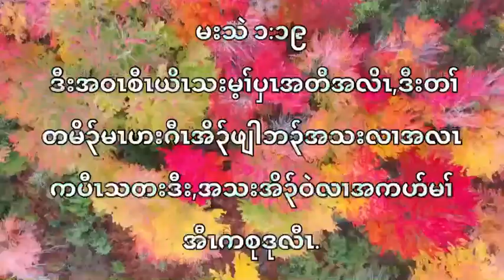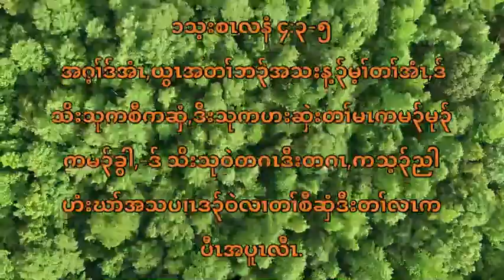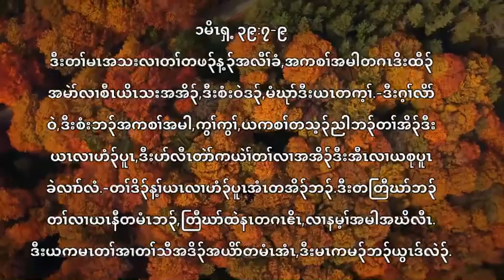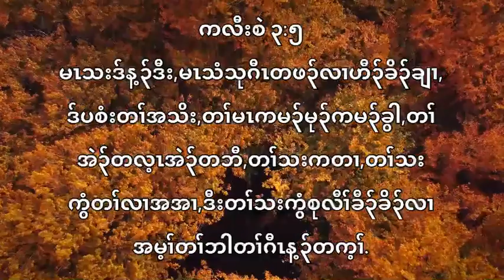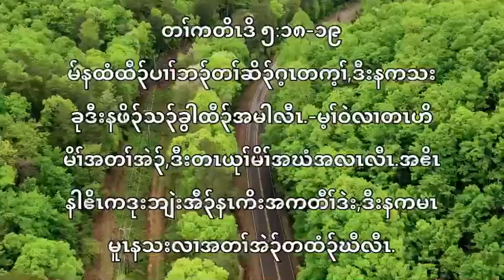Karen bible Verses